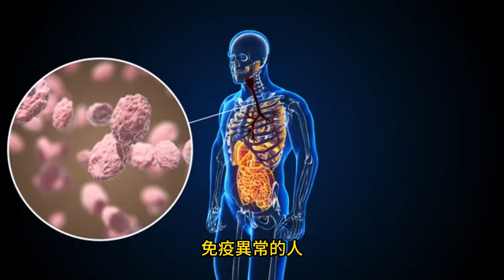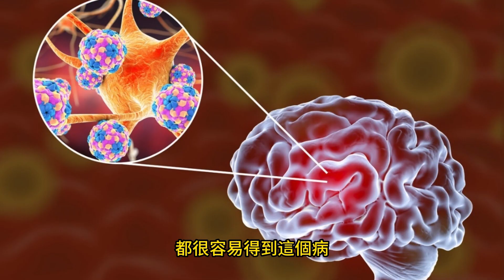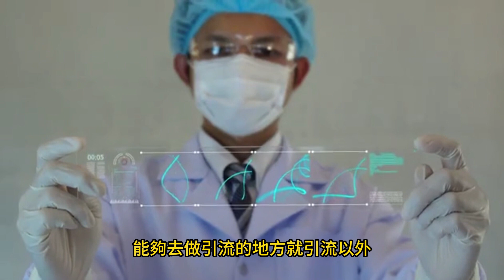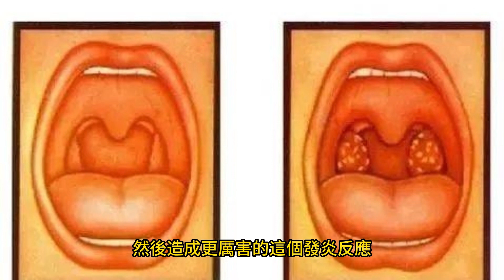警覺細菌感染 致死風險高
2023年7月13日

國際天后瑪丹娜，因為敗血症住院治療，現在狀況穩定已經返家休養，談到敗血症很多人都不陌生，其實敗血症最常見的原因，就是細菌性的感染，造成菌血症，和人體各部位器官感染，敗血症一般來講，會發燒虛弱呼吸和心跳加快，病況嚴重整個人會陷入昏迷。
台灣感染科林邑璁教授表示：「非常緊急的狀況，一定要及時的就醫，趕快給予合適的抗生素，同時也要給予他足夠的，這個點滴跟這些水分，來維持住他這個血壓，以及各項這個生命徵象，所以最重要就是趕快發現有問題，趕快及早治醫，趕快用正確的抗生素。」
台灣感染科主治醫師、副教授曹世明進一步解釋：「敗血性休克，那我們正常的人哦，實在不太容易說一下子細菌感染，就到敗血性休克，那除非說第一個就是年紀大，第二個呢，免疫異常，那有些人呢，可能是操勞過度，那這細菌性感染，我們無從知道說，它是哪一種細菌。」
台灣感染科劉克森醫師，精準點出誰哪一種人比較容易得到敗血症，也就是比較小的小孩比較老的老人，或者是有一些癌症的病人、愛滋病的病人，或者是有一些正在使用類固醇治療的病人，或化療的病人，他們本身因為抵抗力比較差，一旦有感染的時候就比較容易，進展到這樣子的情況。
曹世明說：「只要是你有傷口，然後你又沒有去好好處理這個傷口，這個是最重要的，那其他年紀大的人，免疫異常的人，那移植你吃了那些免疫的那個抑制劑，或者是說你有做化療，有去洗腎等等，這些免疫異常的，都很容易得到這個病。」
臨床研究指出嚴重的感染，不論是病毒、細菌、或是黴菌引起的，會造成各種器官功能變差，稱之為敗血症，更嚴重的時候血壓會降低，器官損傷更加惡化，如果補充體液水分之後血壓還是低，不得已要使用升血壓藥物，才能提昇血壓來維持器官組織的血流足夠，稱為敗血性休克，死亡率大約三成五到四成。
台灣感染管制中心謝宗達醫師說：「醫師會告知病人和家屬說病況危急。嚴重器官衰竭的病人會入住加護病房，接受嚴密的監測和治療。要成功度過敗血症，需要儘早使用正確的藥物，像是對抗細菌或是黴菌的抗生素，因此需要完整的檢查以確定病原菌。」
台灣感染科林邑璁教授進一步說明，其實各種細菌都有可能，那各個器官的感染也都有可能，所以我們治療上。除了快速正確的抗生素，然後找出感染源，能夠去做引流的地方就引流以外，有的時候也要根據這個，導致敗血症的細菌，它的抗藥性的特性，選擇最合適的抗生素，不管是劑量要足夠，時間這個也都是非常的重要的。
因此敗血症期間各種器官衰竭和併發症，也都需要藥物治療和各種其他醫療處置，來支持受損器官功能。
謝宗達表示：「如果順利度過敗血症，還得看當時身體是不是能夠逐步恢復，如果不幸身體經過大戰，加上原本的慢性的疾病太嚴重，生活品質不理想，也要和醫療團隊討論之後的治療方向。」
台灣感染科劉克森醫師說：「民眾如果有發現自己覺得呼吸很快，沒辦法喘氣非常的困難的呼吸，或者是心跳非常的快速，隨時隨地都很快，然後站起來有血壓比較低，會產生頭暈目眩。」
值得注意的是身體免疫力比較弱，就更容易讓這些細菌趁虛而入，而且細菌攻擊我們體內之後，更可以繁殖得更快，然後造成更厲害的這個發炎反應，所以我們要注意自己的免疫力狀況，如果比較不好的時候，一定要特別擔心，這個敗血症在這時候，就可能會發生了，醫師提醒預防敗血症，平時慢性疾病必須好好控制。